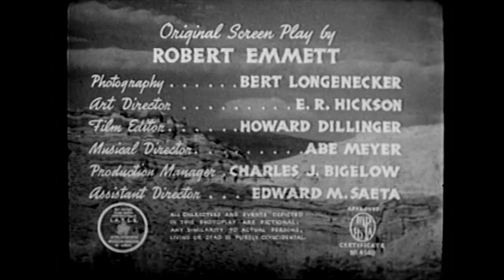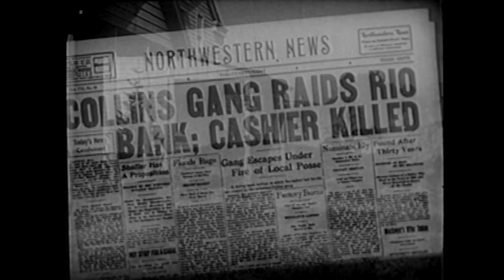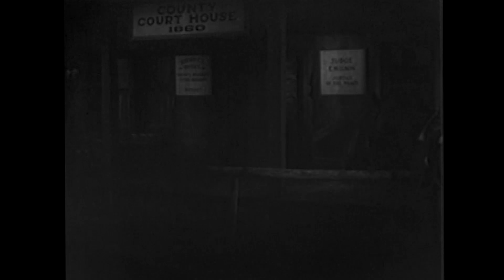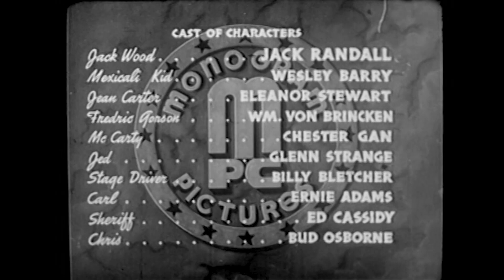The Mexicali Kid (1938) JACK RANDALL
Stars: Jack Randall, Wesley Barry, Eleanor Stewart

In this classic Monogram Western, after a cowboy learns that his brother has been killed in a stagecoach robbery, he teams up with an outlaw to secretly discover the killers' identities.

Trivia: Jack Randall is the lesser-known brother of Robert Livingston, the original "Stony Brooke" in the "Three Mesquiteers" Western movie series.